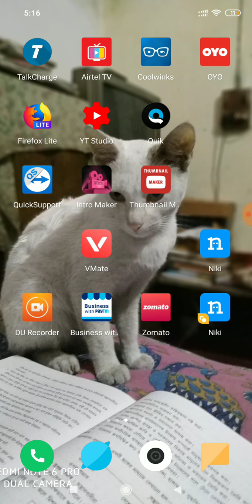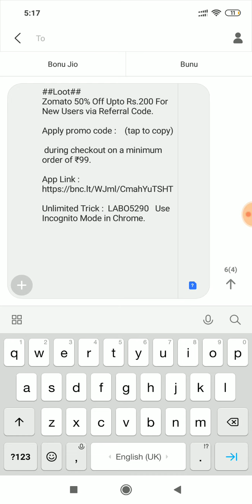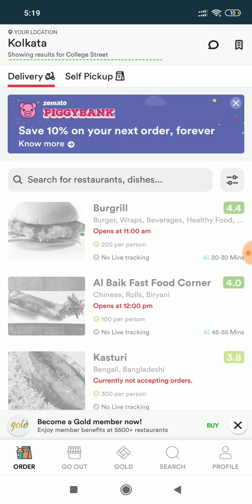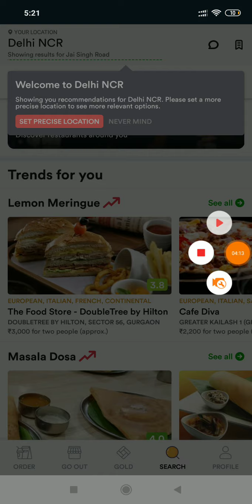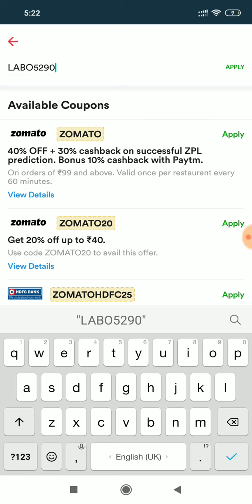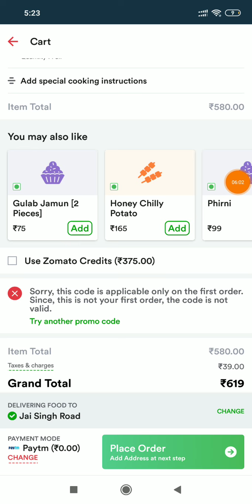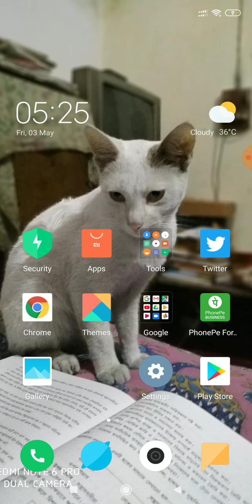Zomato loot offer get cheapest & great food into your door step via your favourite restaurant! loot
during checkout on a minimum order of ₹99.

aap log maximum order he karna 400 rupay Ka Tu Hi aapko maximum benefit milega.
aap log sweet order kar sakte ho jaise ki Kaju Katli Kaju Barfi ya Fir other item,

Unlimited Trick : Use Incognito Mode in Chrome.